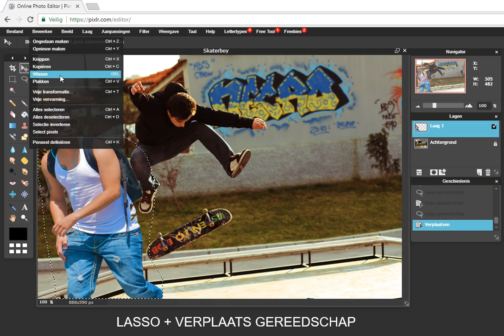lasso + verplaats gereedschap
Hoe verplaats ik selecties? Bekijk het filmpje.